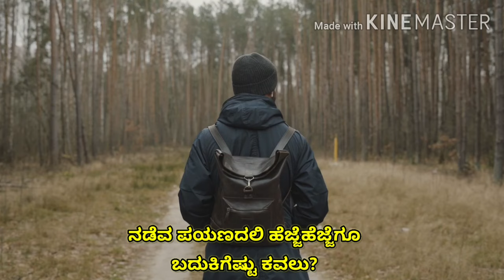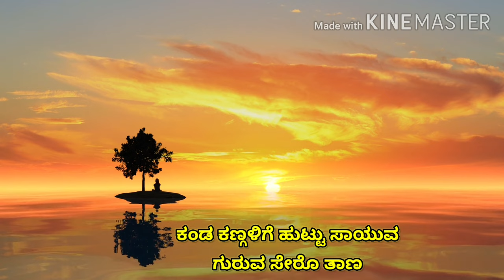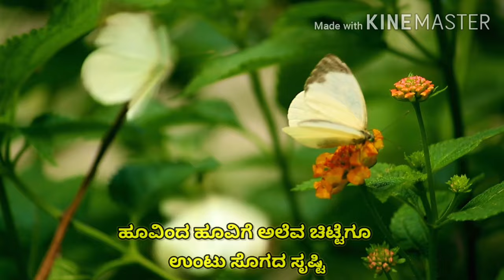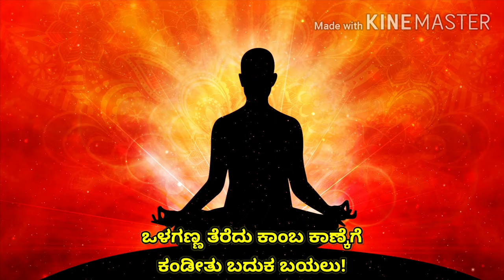ಬೇಸರ ಆದಾಗ ಒಮ್ಮೆ ಈ ಹಾಡು ಕೇಳಿ |Nadeva payanadali | ನಡೆವ ಪಯಣದಲಿ | Ravindra nayak sannakkibettu |Beejadi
ನಡೆವ ಪಯಣದಲಿ
ಕನ್ನಡ ಭಾವಗೀತೆ

Nadeva payanadali
Kannada bhavageethe

ಸಾಹಿತ್ಯ: ರವೀಂದ್ರ ನಾಯಕ್ ಸಣ್ಣಕ್ಕಿಬೆಟ್ಟು
ರಾಗ ಸಂಯೋಜನೆ: ರಾಘವೇಂದ್ರ ಬೀಜಾಡಿ
ವಾದ್ಯ ಸಂಯೋಜನೆ: ಸಮೀರ್ ರಾವ್
ಗಾಯನ: ರಾಘವೇಂದ್ರ ಬೀಜಾಡಿ

Lyrics: Ravindra nayak sannakkibettu
Orchestration: Sameer rao
Singer: Raghavendra beejadi
Keyboard: Sangeeth Thomas
Tabla: Venugopal raju
Sitar: Shrinivas
Flute: Sameer rao
Pad: Vinay rangadhol
Sound engineer: Nagaraj
Aravinda studio, Bangalore

ಕಾಣದ ಕಡಲು
video making done by using